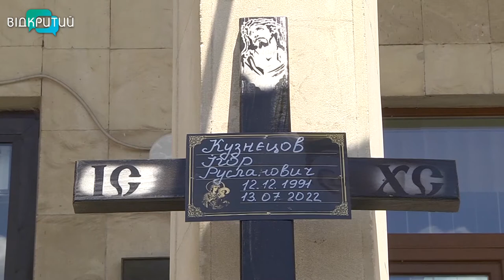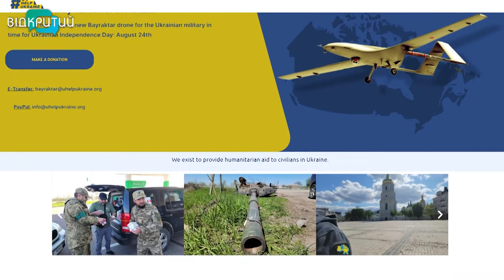Новини OPEN NEWS від 20 липня 2022 року 18:15